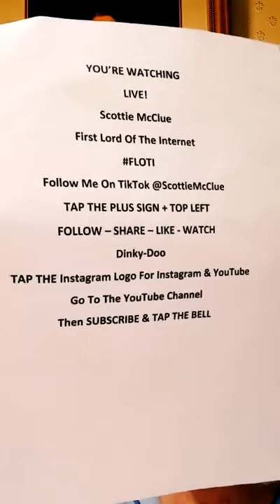SATURDAY NIGHT LIVE #31721